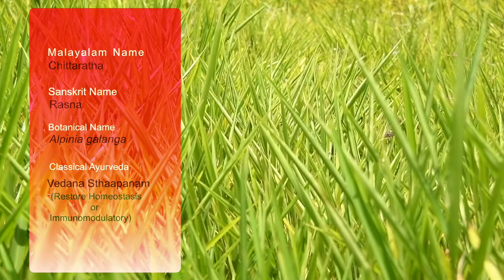Medicinal Plants - Classical Ayurveda Series | Dr DileepKumar | Karmabodhaka |ALPINIA GALANGA| Rasna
In this classical Ayurveda series, Dr DileepKumar talks about various medicinal plants, it's uses and cultivation. In this video we see more about ALPINIA GALANGA popularly known as Chittaratha or Rasna (of Rasnadichoornam).